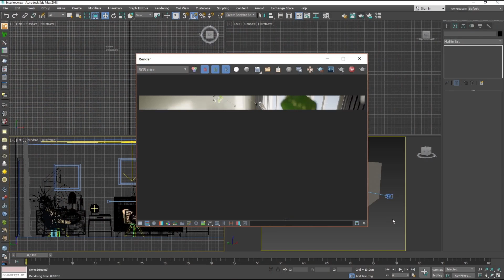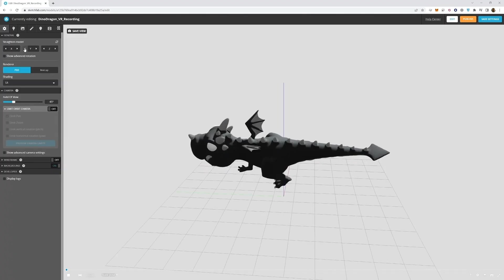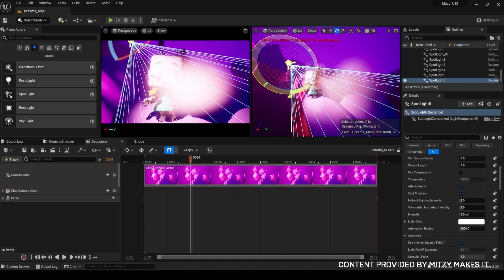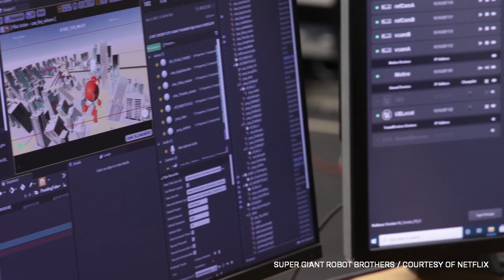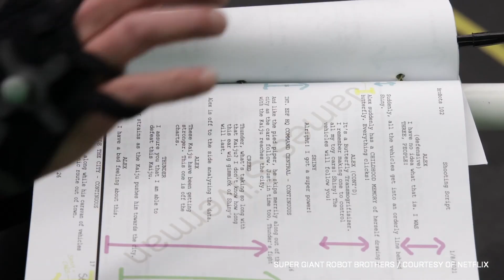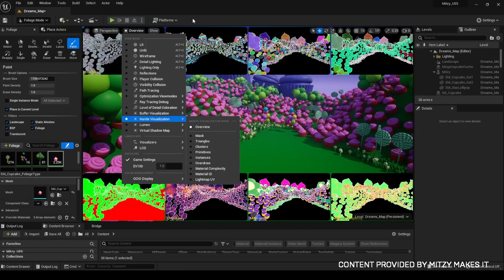언리얼 퓨처스 | 애니메이션 분야의 커리어 | 개요 | 언리얼 엔진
리얼타임 애니메이션 분야에서 커리어 시작을 위해 필요한 기술을 Disney and Reel FX 아티스트가 진행하는 비하인드 스토리를 통해 알아보세요. 무료로 제공되는 애니메이션 분야의 커리어 강좌를 확인하세요

Netflix부터 Sony Pictures Imageworks까지, 모든 제작사들이 파이프라인에 리얼타임 애니메이션을 활용하고 그 결과에 만족하고 있습니다. 즉각적인 피드백을 통해 팀 내에서 언제 어떻게 작업을 진행할지 완전히 새롭게 생각할 수 있으며, 이미 애니메이션 산업에 변화를 가져오고 있는 새로운 접근법을 도입하고 있습니다.

무료로 제공되는 '언리얼 퓨처스: 애니메이션 분야의 커리어'에서는 Disney, Reel FX, WildBrain Studios의 주요 프로젝트에서 언리얼 엔진을 사용하는 리얼타임 아티스트와의 인터뷰와 튜토리얼을 통해 기술을 학습할 수 있습니다. 커리어 발전에 도움이 되는 새로운 포트폴리오를 만들어 볼 수 있는 기회를 놓치지 마시고 지금 바로 도전해 보세요!